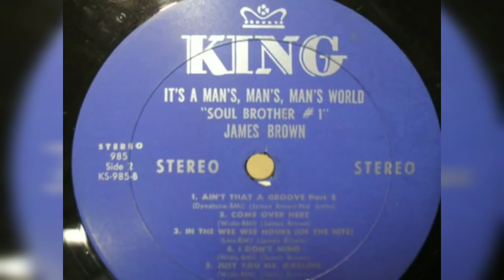James Brown- This Is A Man's World best copy Paste. compilation James Brown